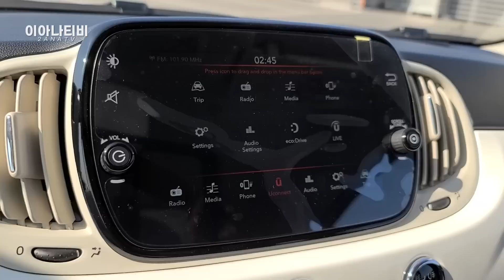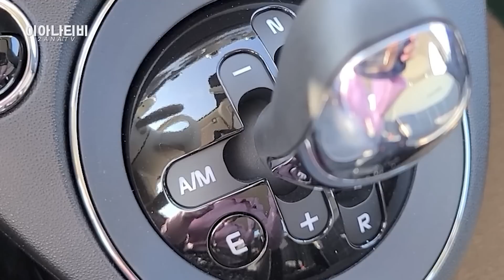2800만원 오픈카 피아트 500C!! 키 180 넘어도 탑승 가능할까?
여성 오너들의 문의 폭주!
여심 저격 디자인에 심지어 오픈카?!
남성들도 세컨카로 많이들 노리고있다던데 . .
궁금하시다면 채널 고정!

♬영상에 사용된 음원들♬